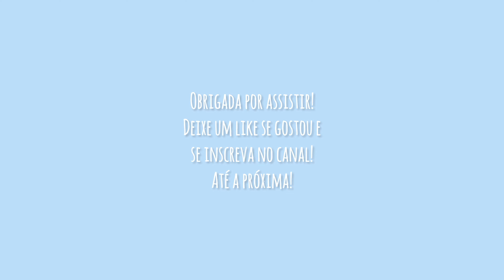Vlog | Mini daily vlog: 🌊🤍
🇧🇷 Apenas para apreciar :)
🇺🇸 Just to enjoy :)

Agora eu também posto mini vlogs no TikTok!
Now I also post mini vlogs on TikTok!